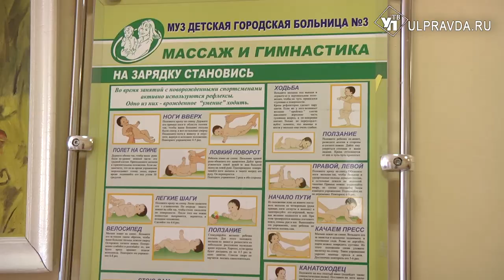Будьте здоровы! Как в Ульяновской области дети лечатся и отдыхают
Этим летом по нацпроекту «Здравоохранение» десятки тысяч детей  пройдут оздоровление по медицинским показаниям. Ребята получат лечебные процедуры в поликлиниках, круглосуточных и дневных стационарах, а также в федеральных, региональных санаториях и лагерях санаторного типа.